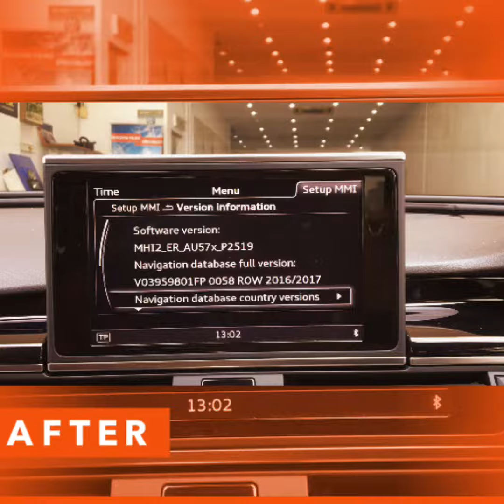AUDI RS6 uk Spec 2016 year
Upgrade SOUTHEASTASIA Map 2017